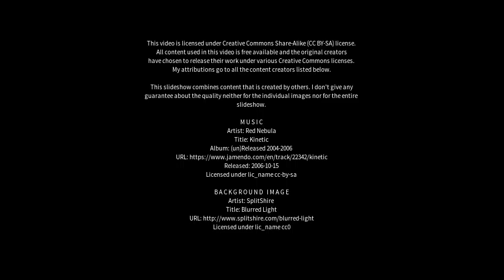Best places to visit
Best places to visit - Bracebridge (Canada) Best places to visit - Slideshows from all over the world - City trips, nature pictures, etc.